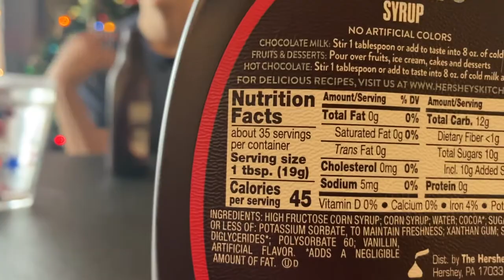Hershey’s Chocolate Syrup Challenge